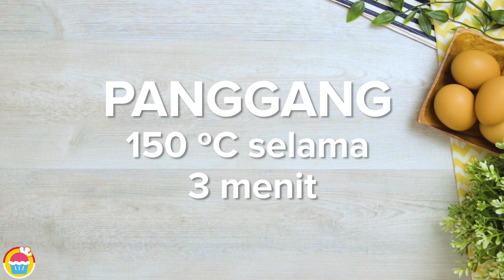Cara Membuat Churros | Resep Makanan Penutup | RESEP DAPUR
Churros merupakan makanan khas Spanyol yang biasa dijadikan camilan dengan cara dicelupkan ke dalam saus cokelat dengan rasa dan bentuk yang unik. Coba resep lezatnya hanya di Resep Dapur.

Dari kue kering Macaroons hingga cupcakes, semua yang perlu kita ketahui tentang membuat makanan penutup yang sempurna, semua ada di video ini! Siapkan diri Anda, kami tahu selera Anda yang sempurna, dan resep kami akan mengesankan orang-orang.. Bahkan dari awal kami membuatnya..

Tentang Channel Kami :
Resep Dapur, adalah Channel Youtube untuk makanan lezat dan cuci mulut kelas premium.

Channel Resep Dapur, menyajikan resep masakan yang mudah dibuat, Tidak hanya akan membuat Anda mempelajari resepnya tetapi juga akan membuat Anda tergiur.

Sebutkan nama makanan penutup apa pun, di sini Anda dapat menemukan semua yang Anda inginkan di meja Anda. Dan bagian terbaiknya adalah - Anda bisa membuatnya sendiri! Resep Dapur membawakan Anda resep-resep lezat, jadi tetap terhubung.